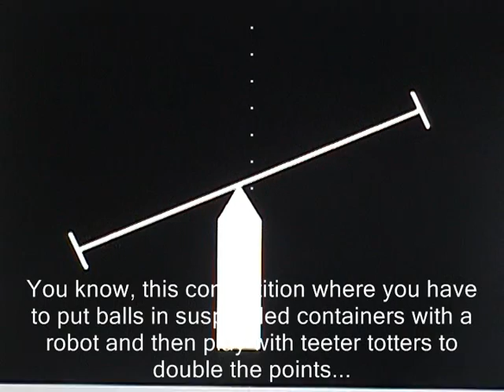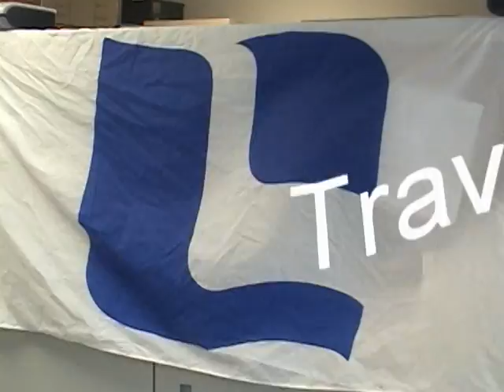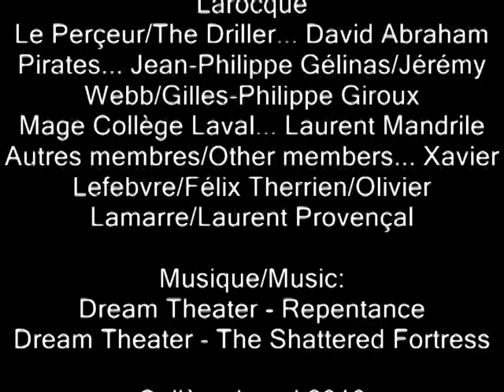Collège Laval Basculball 2010 Video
Collège Laval's Basculball 2010 video